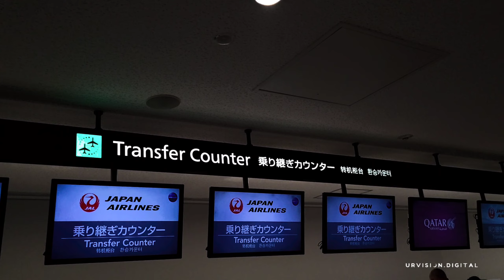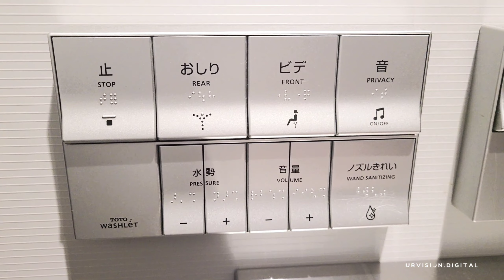Best Airport Washroom EVER | Narita Japan Airport 🛩 Closed for Most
Backpack Ready 🎒

Let's take a walk around the most unique and fun airport I've ever connected a flight through. This airport was close and basically all to ourselves. Enjoy.

@weBackpackReady on TikTok

Get NFTs, Images and Video Stock footage at urvision.digital